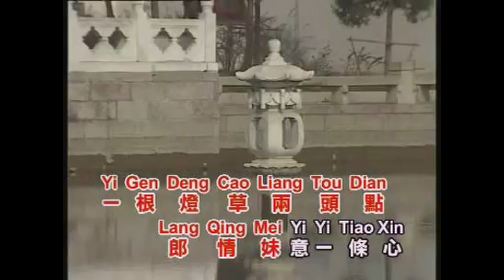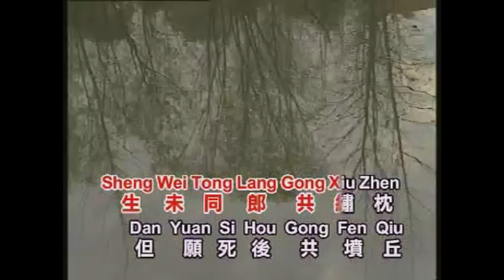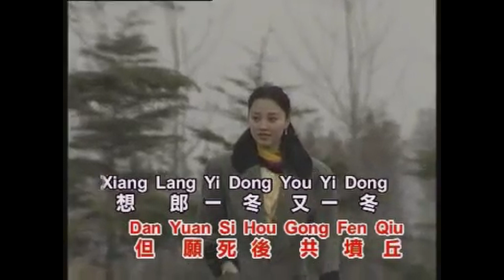謝采妘 - 想郎 【Original Karaoke】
《謝采妘  - 想郎》